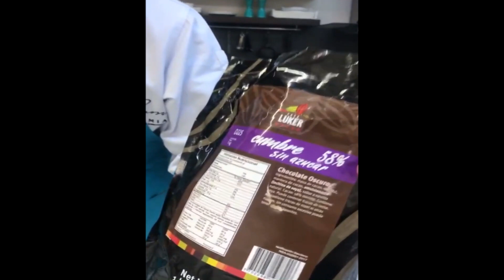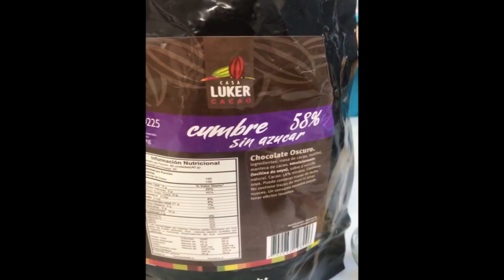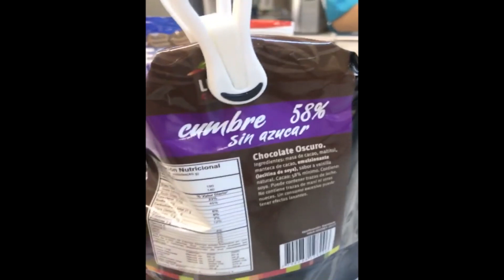Taller en vivo-POSTRE DE CHOCOLATE "NO NECESITAS HORNO" | ¿Cómo hacer postre de chocolate sin horno?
🍫😍 Un postre totalmente irresistible y que no necesita horno... Así esta preparación en donde haremos un postre de chocolate que dejará a más de uno con la boca hecha agua.

Ingredientes

Agua 40 gr
Crema de leche 250 gr
Leche condensada 200 gr
Gelatina sin sabor 8 gr
Mantequilla sin sal 125 gr
Chocolate(de leche ó 56%) 80 gr
Galleta de chocolate triturada 200 gr

Utensilios

Bowls
Gramera
Batidora
Espátula miserable
Shots o refractaria para servir el postre.